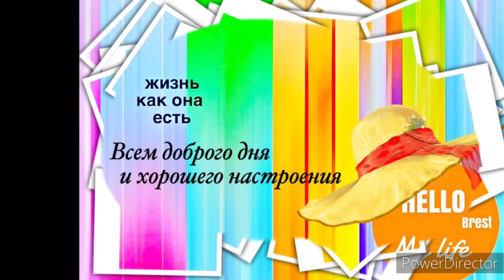На даче цветёт калина бульденеж.Vlog.Брест